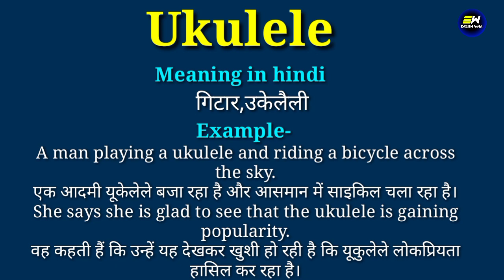Ukulele meaning in hindi | Ukulelen ka matlab kya hota hai | daily use english words | word meaning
YOUR QUERIES-
Ukulele in hindi
Ukulele meaning in hindi
Ukulele ka matlab
meaning of Ukulele
Ukulele meaning
Ukulele ka matlab kya hota hai
Ukulele ka hindi kya hota hai
Ukulele का हिंदी में मतलब